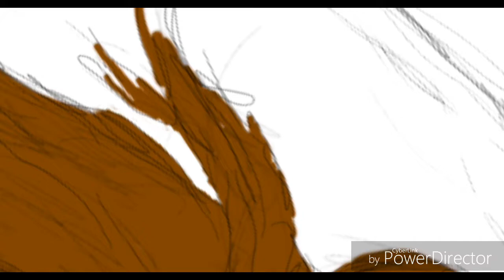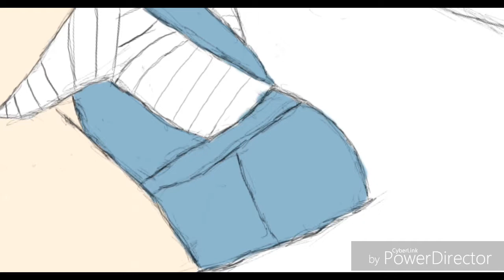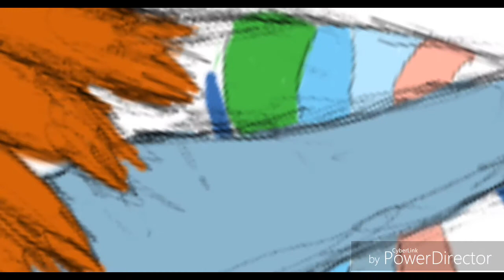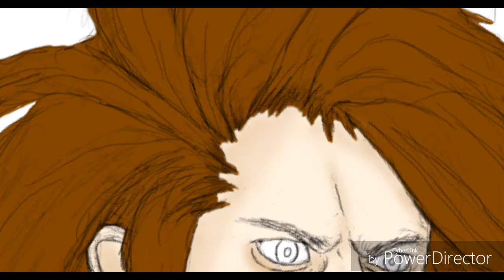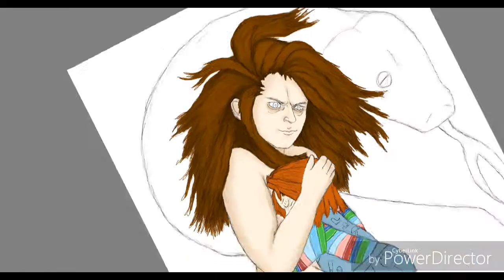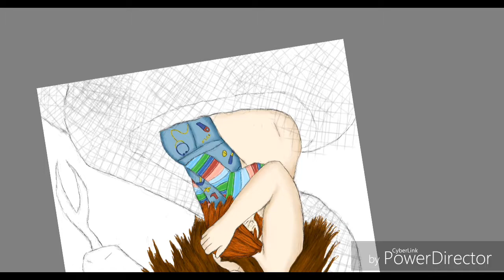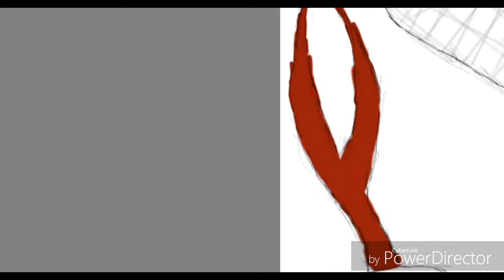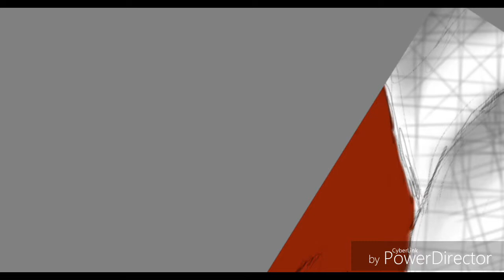Love of Damballa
My digital painting of chucky as a human holding himself as a doll. Embraced by their Lord Damballa. this symbolizes how strong charles' soul is in death and in life.

I realize at the end of the video the painting is flipped up side down, I cannot control it, I am drawing on a asus chrome book, it likes to do what it wants with out me knowing haha.

the music is by Sean Ogletree